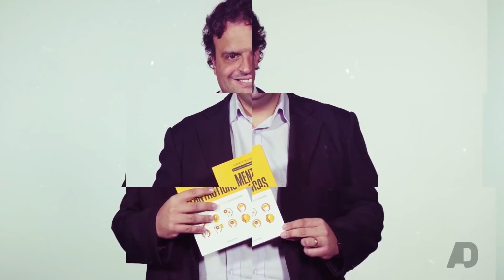INTERCÂMBIO para aprender um idioma pode ser mais eficiente se souber essa dica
No vídeo de hoje o professor Alberto Dell'isola trás mais um dica valiosa para quem quer aprender um novo idioma principalmente se você pensa em fazer um intercâmbio ou se já faz um intercâmbio você precisa prestar atenção nisso para ser mais eficiente